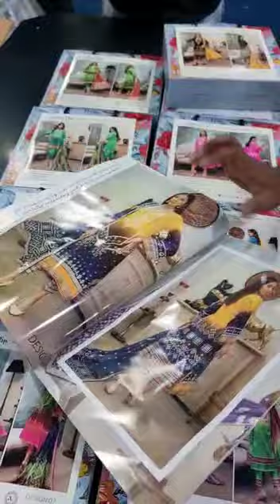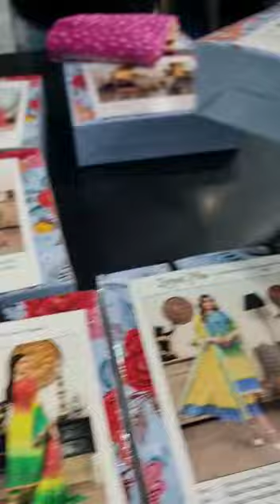Zeenat Plus CHUNRI Collection By Arham Textile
_*Zeenat Plus*_
*CHUNRI*
By Arham Textile

*• Printed Shirt With Embroidery Front*
*• Printed Lawn Dupatta*
*• Printed Trousers*

_Fancy Box Packing_

*Whoelsale Rs.1850/-*

Limited Sets
Book Your Set As Soon As possible